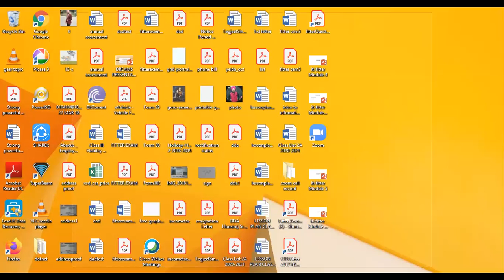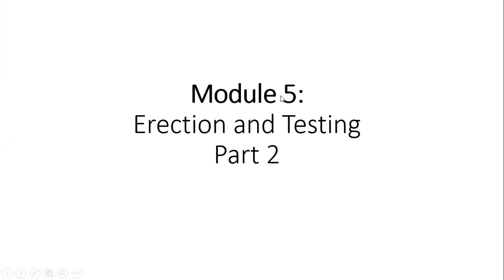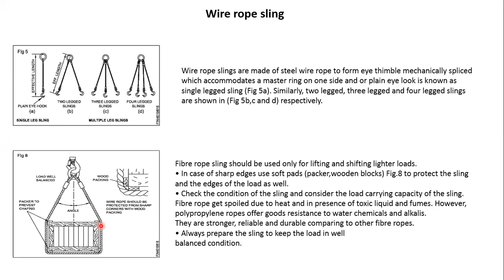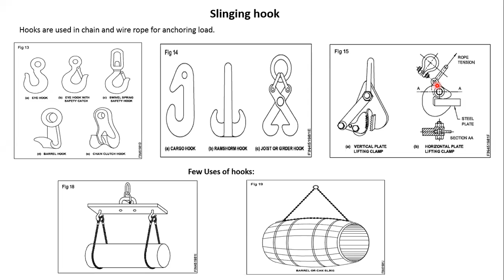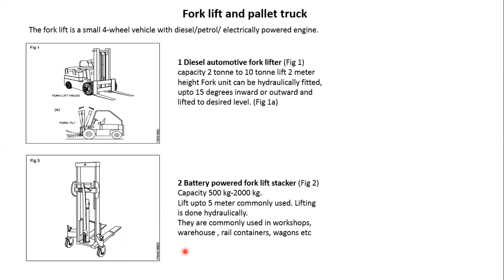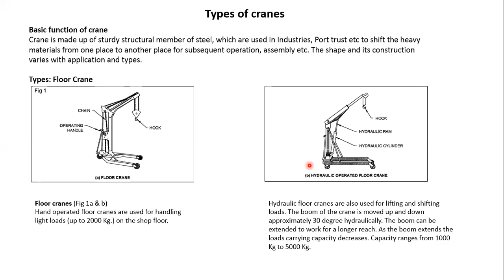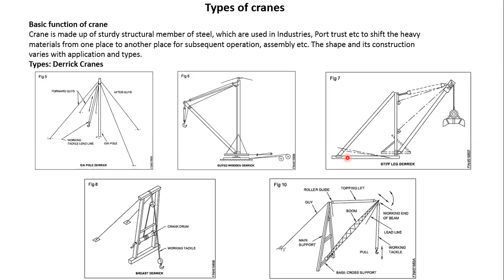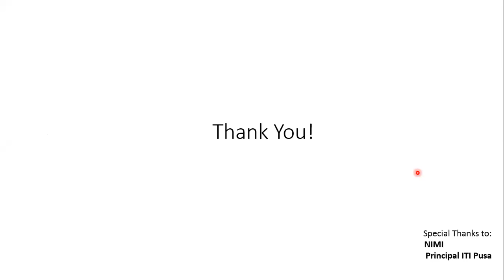967 2529 4338 Theory Module5 Erection and Testing Part 2 Hindi English By Gursharan Singh, Craft I